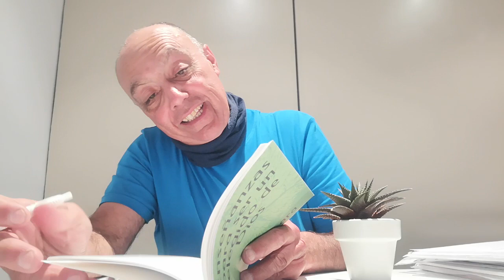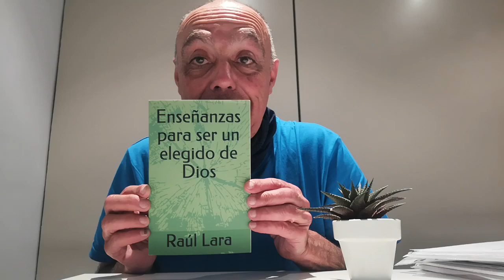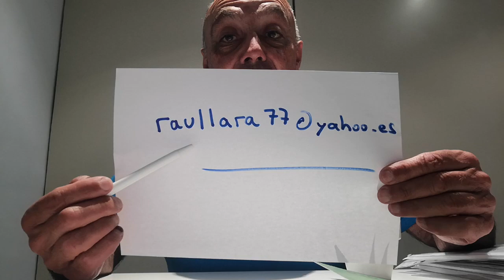LA KONEXIÓN KON DIOS TODOPODEROSO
Kada uno de nosotros, tenemos la kapacidad de establecer nuestra propia konexión kon DIOS TODOPODEROSO.
Sirba este ejemplo de uno de los seguidores de este kanal, para animar a Todos a kontinuar la búskeda del Kamino.
El libro, se puede adkirir a un módico precio, también, en AMAZON.
Y, se puede enkontrar en IVOOX.
Saludos Beres.